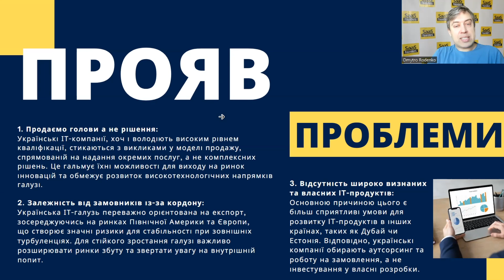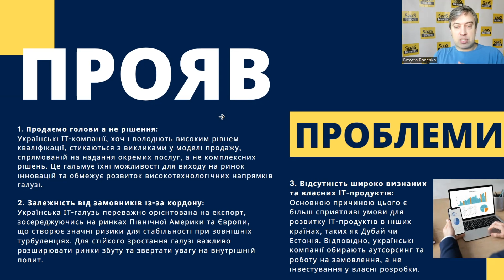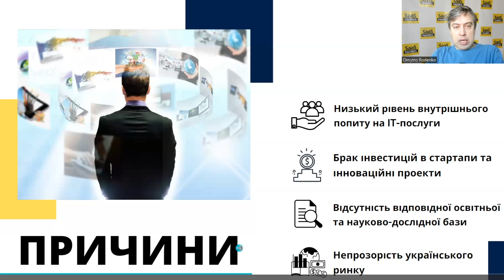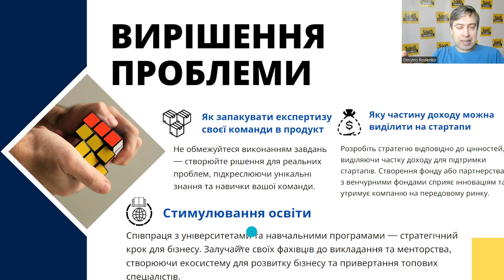Коли український IT сектор перестане бути сировинним придатком Заходу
Український IT-сектор блищить на світовій арені як яскрава зірка, завдяки таким досягненням, як успішна реалізація реформ щодо електронних документів, передове крипто законодавство та широке використання українцями криптовалютних рішень.

Однак, не дивлячись на свої досягнення, Україна часто фігурує як сировинний постачальник технічної експертизи для західних компаній. Поглянемо на виклики та можливості, що випливають із цього контексту, та розглянемо шляхи, якими Україна може вийти за межі ролі "сировинного придатку" та стати інноваційним лідером у світовому IT-просторі.

💡 Разом із командою генеруємо дзвінки із замовниками на Заході для продажу IT послуг. Давайте обговоримо, чим можемо бути корисні Вашій компанії.